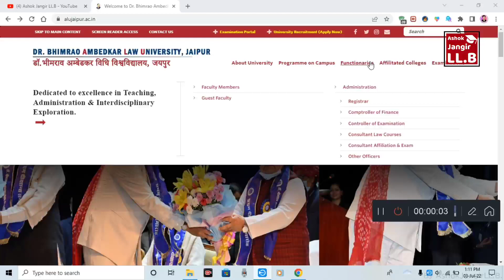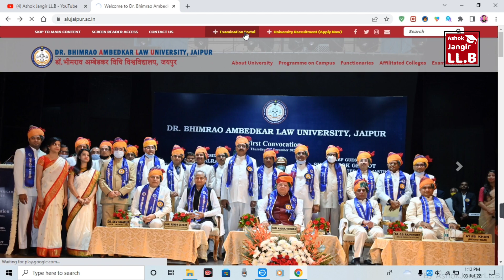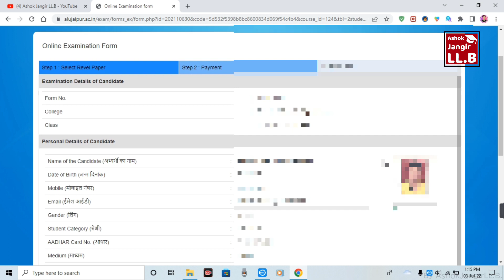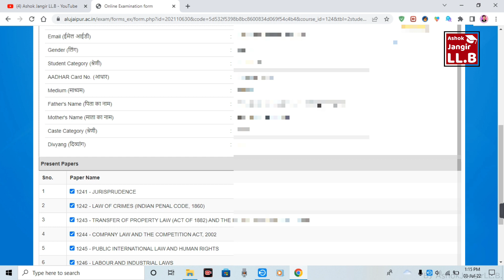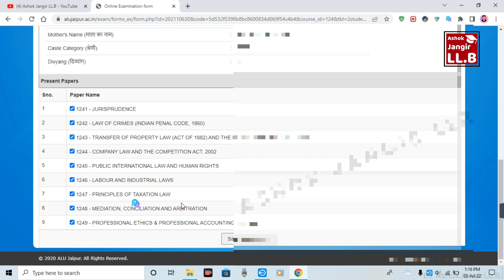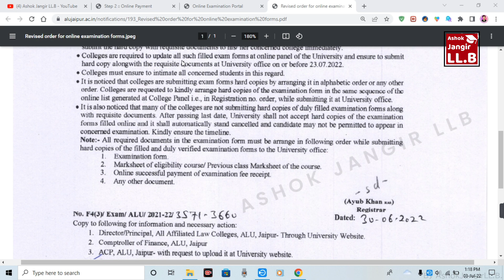LLB Second Years का Exams फॉर्म कैसे भरे ? How to fill LLB Second Years Exams Form 2022 ALU Jaipur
Ambedkar Law University Jaipur

Bhimrao Ambedkar Law University Jaipur Rajasthan

LLB Exam Form Last Date 2022 ALU Jaipur

LLM Exam Form 2022 Last Date ALU jaipur

ALU Jaipur Examination Website Portal

ALU Jaipur Result Website

LLB Ka Exam Form Submit Kaise Karen

LLB Exam Form Registration ID No Kya hai

LLB Exam Form Registration ID Kha Milegaa

LLB Syllabus ALU Jaipur

LLB Semeter Exam Result ALU jaipur

how to Check Revaluation Result ALU Jaipur

ALU Jaipur LLB Old Paper

ALU Jaipur LLM Old Paper

ALU Jaipur LLB Exams Fess Kya Hai

ALU Jaipur Update Today

ALU Jaipur Notification Today

Ashok Jangir LLB